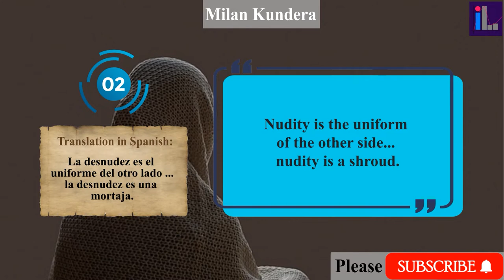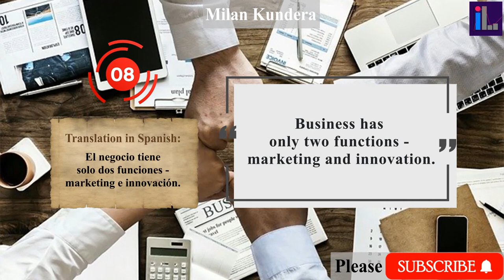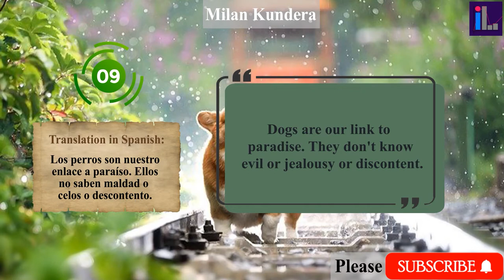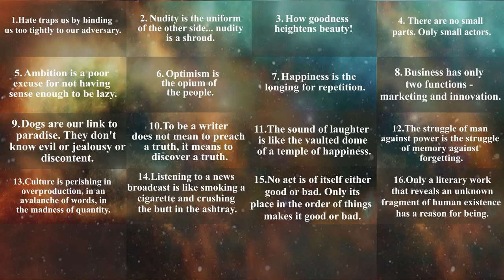Best Milan Kundera Quotes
Milan Kundera is a Czech writer who went into exile in France in 1975, becoming a naturalised French citizen in 1981. Kundera's Czechoslovak citizenship was revoked in 1979. He received his Czech citizenship back in 2019.

Translation in Spanish:
Milan Kundera es un escritor checo que se exilió en Francia en 1975 y se convirtió en ciudadano francés naturalizado en 1981. La ciudadanía checoslovaca de Kundera fue revocada en 1979. Recibió su ciudadanía checa en 2019.